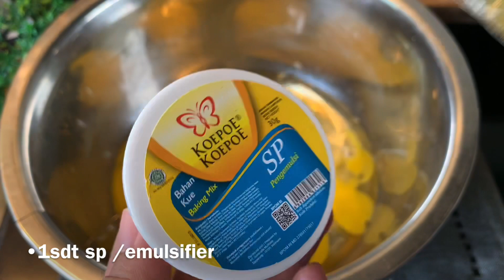SINI AKU AJARIN CARA MEMBUAT CAKE YANG ENAK LEMBUT RASANYA GURIH BANGET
Bahan:
•5butir telur ayam
•150gr gula pasir
•1sdt sp
•1 sdt vanilla essence

•150gr tepung terigu pro rendah / sedang
•2sdm susu bubuk (saya pakai pediasure jd lemak bgd rasa cakeny)
•1 1/2 sdm tepung maizena

•100gr margarine (saya pakai palmia royal)
•50gr / 7sdm minyak goreng
•1/4sdt garam halus

Toping kissmiss secukupnya

Panggang di suhu 170c api atas bwh 40mnt

Selamat mncoba 😇